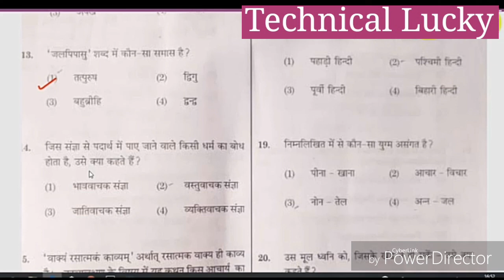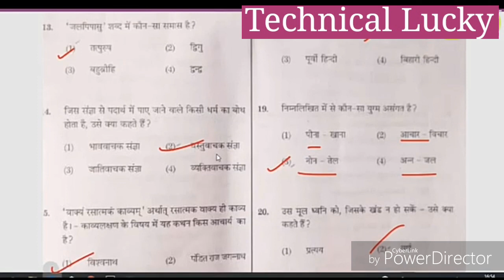KVS TGT ANSWER KEY / KVS 23 DECEMBER 2018 TGT EXAM ANSWER KEY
Hello friends,